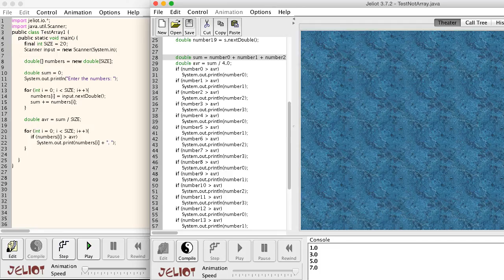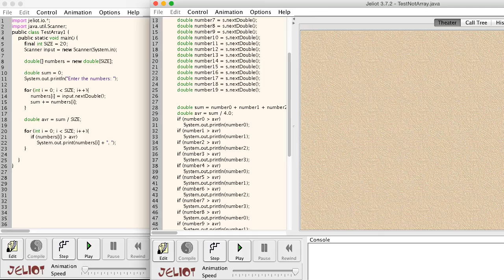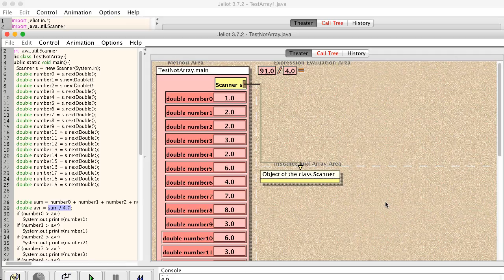الحل باستخدام المصفوفة أم الحل باستخدام مجموعة متغيرات - Array vs. collection of variables